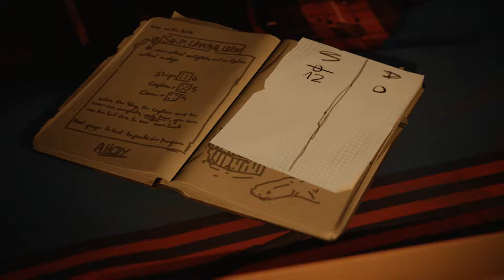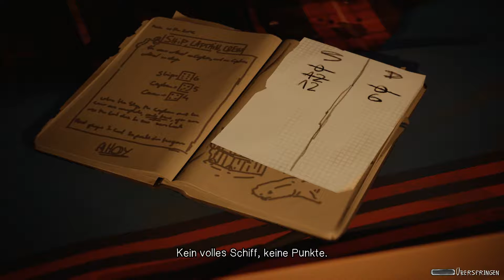Life is Strange 2 [Ep. 2 | 014] - Ein Hauch Normalität [GERMAN/DEUTSCH]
►Let's Play Life is Strange 2 ~Episode2~ [GERMAN/DEUTSCH]◄

Mit Square Enix verbinden

☆ Release:   1. Episode - 26. September 2018
 2. Episode - 24. Januar 2019
☆ Entwickler: Dontnod Entertainment
☆ Erhältlich für:  *PC | PS4 | Xbox One
☆ Altersfreigabe: -

(un)wichtige Details

Aufgenommen mit: OBS
Mikrofon: Razer Seiren X
Bearbeitet mit: Vegas Pro 14